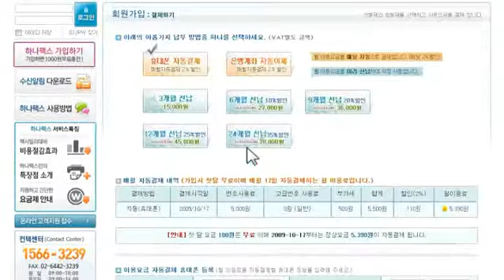하나팩스에 가입하는 법 Join hanafax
하나팩스에 가입하는 방법을 설명한 동영상입니다. This movie is explained about joining hanafax service.